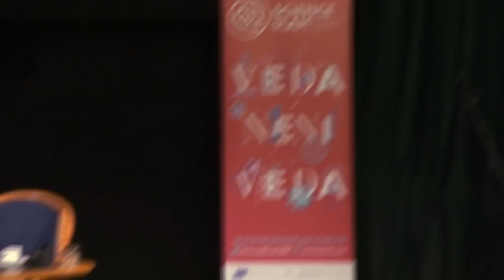Martin Myšička, Michael Londesborough - Věda a umění? (ÚMKP, BC 31.10.2018)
Záznam setkání Martina Myšičky a Michaela Londesborougha v první řadě nového diskusního pořadu POD ČAROU, uvedeného v Městské knihovně v Praze ve spolupráci s British Council, 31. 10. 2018 v malém sále Ústřední knihovny. Oba se poprvé se setkali v porotě soutěže FameLab v Dejvickém divadle.  Jak se absolvent Matematicko-fyzikální fakulty UK stane populárním hercem a proč je výborný anglický chemik zván do škol po celé České republice? Diskuzní pořad, v němž postupně vystoupí řada odborníků, otevře prostor pro nazírání vědy netradičním způsobem. Jak chápe umělec vědu a vědec umění?
(Zdroj anotace: web MK)

scienceslam.cuni.cz